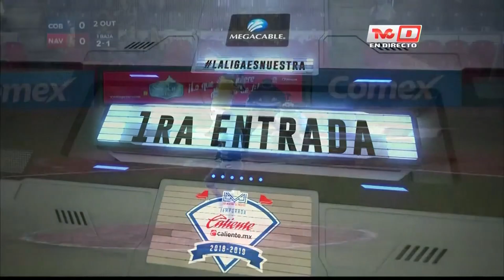Yaquis vs. Mayos, 3 de Noviembre 2018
Yaquis de Obregón 3-4 Mayos de Navojoa
Estadio Manuel "Ciclón" Echeverria
Navojoa, Sonora, México.